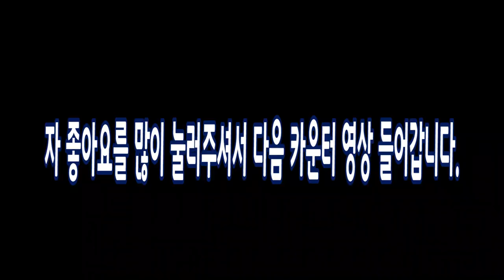몸싸움에서 밀릴때 사용하는 레슬링 기술[카자흐스탄ep4]